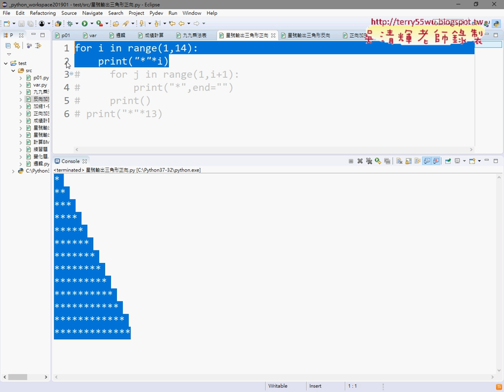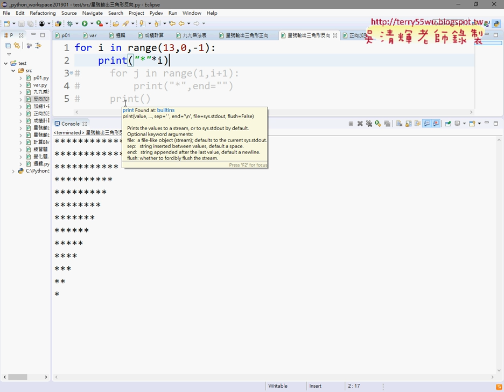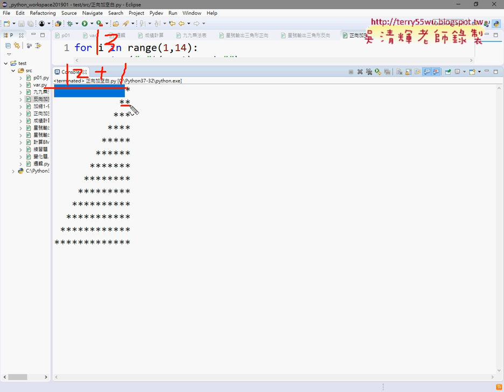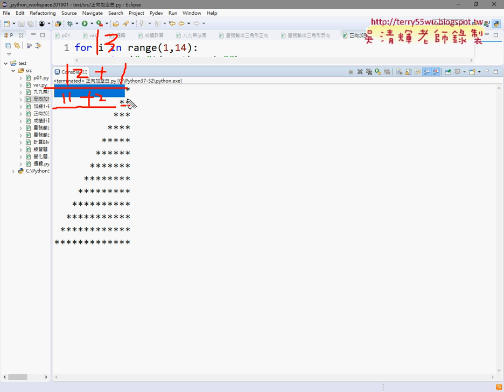03 迴圈輸出星號三角形精簡寫法